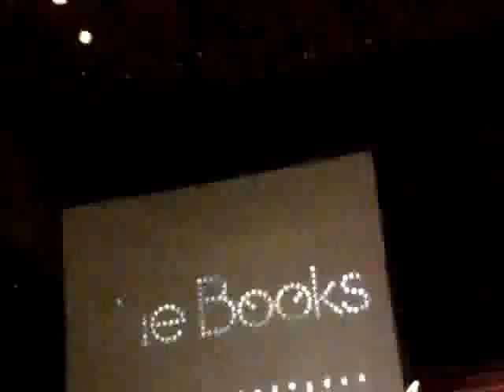the books - something is happening that is not happening (live in chicago pt. 11)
live @ pritzker pavilion / millennium park / chicago / 6.21.10